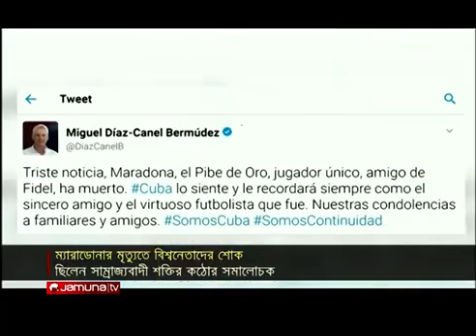ম্যারাডোনা সেই অনন্য একজন তারকা বিশ্ব ফুটবল এর মাঝে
যাকে ফুটবলের জাদুকর বলে সবাই পরিচিত